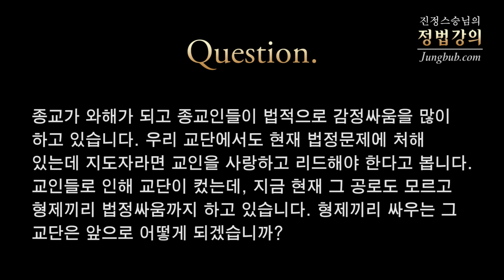[정법강의] 3325강 종교단체 분열(2/2)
질문: 종교가 와해가 되고 종교인들이 법적으로 감정싸움을 많이 하고 있습니다. 우리 교단에서도 현재 법정문제에 처해 있는데 지도자라면 교인을 사랑하고 리드해야 한다고 봅니다. 교인들로 인해 교단이 컸는데, 지금 현재 그 공로도 모르고 형제끼리 법정싸움까지 하고 있습니다. 형제끼리 싸우는 그 교단은 앞으로 어떻게 되겠습니까?